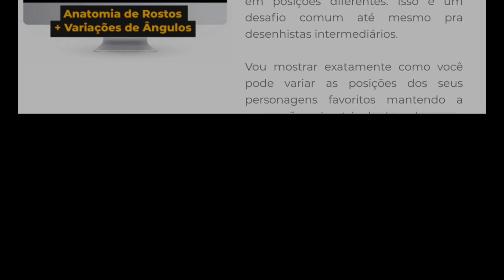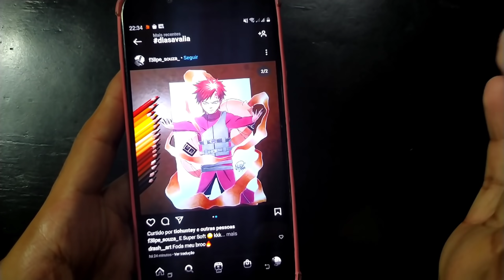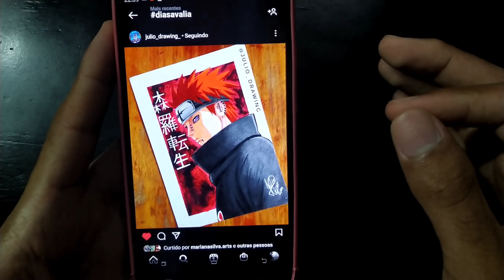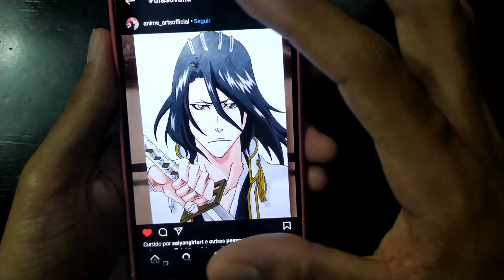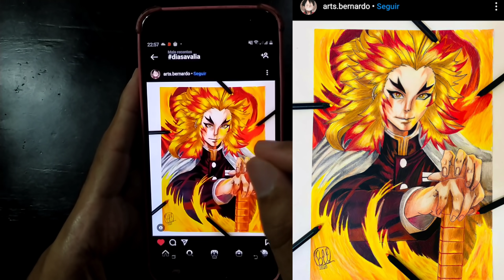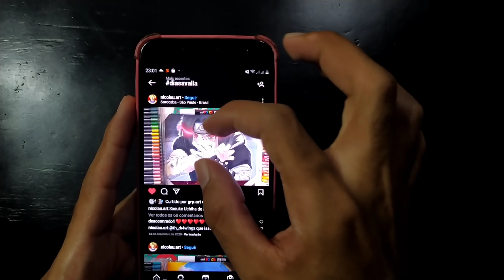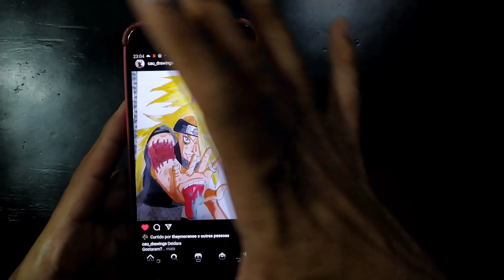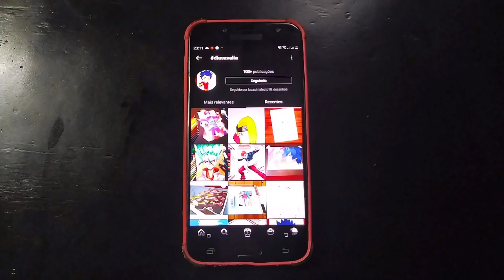Não Desenha bem?? Avaliando Desenhos dos inscritos! ( Primeiro Avaliando do Dias Art )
🔴 ⬇️⬇️Anime Em Dias⬇️⬇️

🚨Finalmente!! Eu acabei de lançar o meu próprio método de desenho! 🙌
O Anime Em Dias! Clica no link pra você entender melhor o método ⬇️🔥⬇️

🔴 No vídeo de hoje vou estar Avaliando os Desenhos dos inscritos lá do Instagram! e esse é o primeiro avaliando Desenhos dos inscritos do canal Dias Art! e esse quadro é pra ajudar as pessoas a melhorarem nos DESENHOS com bastante Dicas pra evoluir! e vou mostrar onde eles estão errando no Desenho, pra possivelmente eles melhorarem no Desenho e assim evoluir mais rápido!
⚠️ E pra participar do próximo avaliando Desenhos dos inscritos... é só você me segui lá no Instagram! @dias.art11 e colocar a diasavalia que você já vai participar haha. conto com você Tmj 💪🔥✍️🙌

⚠️Tá procurando meu  Instagram??⚠️
Tá aqui!! 👇👇

e-mail para contato e parceria ⬇️
Vlw galera por assistirem meus vídeos, vocês são demais. Vejam outros vídeos aí! Tem tutorial de pele, tem comparações de lápis de cores, o famoso "vs" Tem varias speed art aí, e tem vídeos de "hacks pra Desenhar melhor" vocês vão gostar!! Vlw Tmj!!